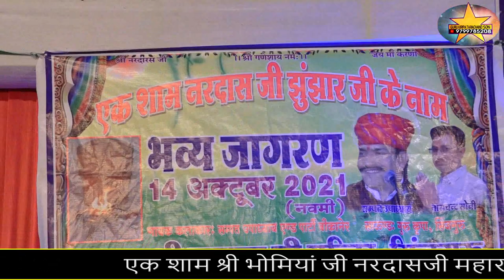Nardas Jee Bhomiya Sinjguru धुप करां अगरबत्ती नीज मंन्दिर मैही आप पधारो गणपति गायक सम्पत उपाध्याय